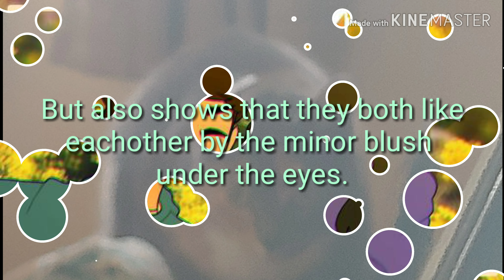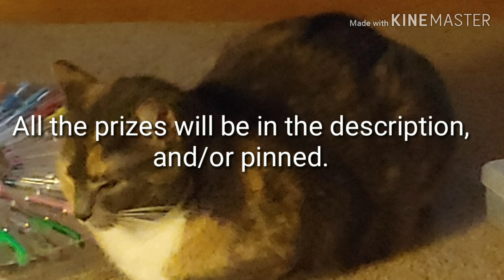WINNERS OF THE CONTEST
Prizes!
1st: A small animation
2nd: A drawing of your oc
3rd: A shout out